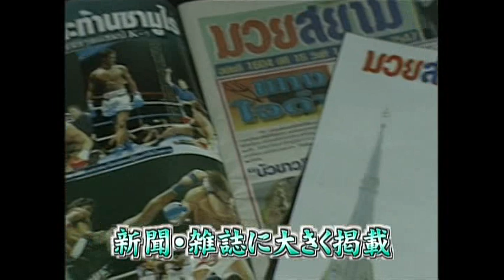***Buakaw (บัวขาว) VS Kozo Takeda*** 13.10.2004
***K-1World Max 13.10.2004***